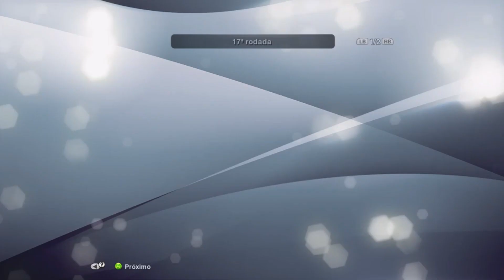PES 13 - Master League #251 com narração do Silvio Luiz no Craque